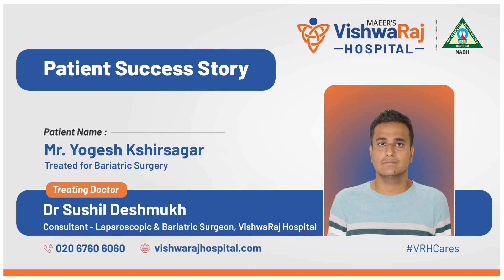Patient success Story | Mr Yogesh Kshirsagar | Bariatric Surgery | Dr Sushil Deshmukh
Patient Success Story | Patient Feedback

Patient Name: Mrs. Ranjana Pawar
Doctor Name: Dr. Sushil Deshmukh
Consultant  - General Surgeon, Laparoscopic Surgeon, Bariatric Surgeon

Carrying forward the trust and legacy of MAEER’s MIT Group of Institutions, VishwaRaj Hospital is much more than just a hospital. It’s a medical community that inspires hope and Promotes lifelong health. Commencing operations in the year 2016, the hospital has blossomed to become a trusted provider of innovative yet affordable healthcare, maintaining the philosophy that its doors are always open to one and all.

This 250-bedded facility spread over a sprawling three lakh square feet housing advanced technology and clinical expertise ensures that patients receive compassionate care that is second to none. Right from Gynecology to plastic surgery, from emergency medicine to intensive care, and from Neurology to urology, this tertiary-care facility is the natural choice of those living in and around Eastern Pune. Come home to expert care, when you are in need of the best, most affordable & Compassionate medical care.